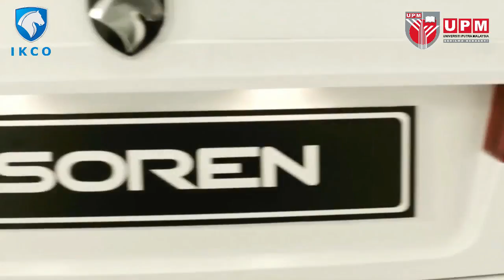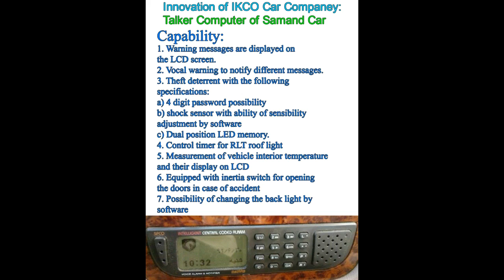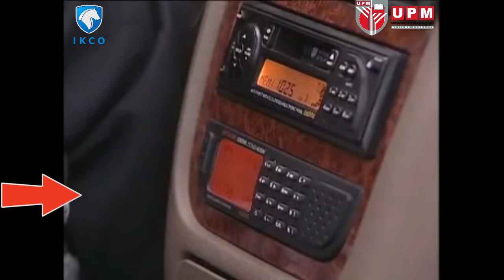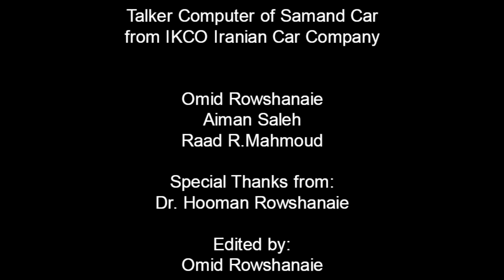Video clip Omid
Interview Video Clip of Assignment 2 of Innovation Studies II

Omid, Aiman and Raad

Special Thanks from Dr. Hooman

Dedicated to Assoc. Prof. Ir. Dr. Faizal Mustapha

Edited by Omid